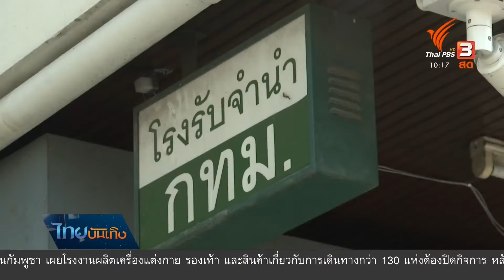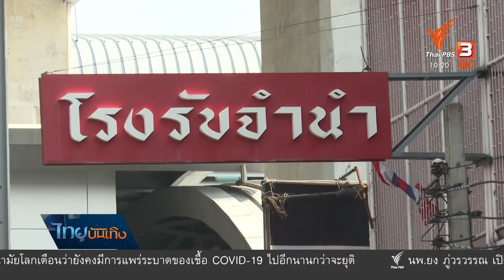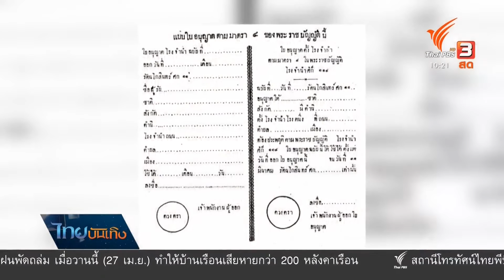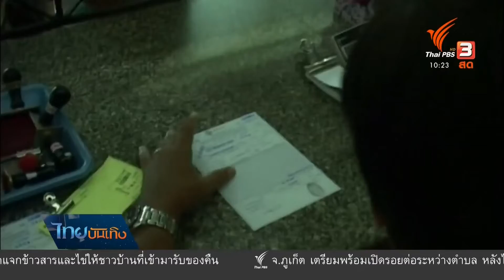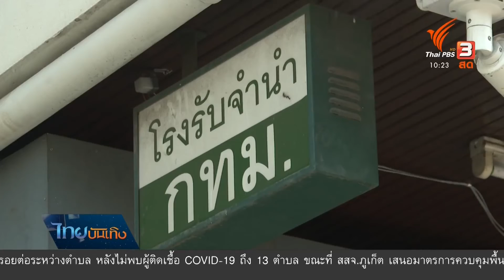เรื่องนี้มีตำนาน : ย้อนที่มา "โรงรับจำนำ"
พอบอกว่าจะเอาของไปตึ๊ง ภาพแรกที่คนนึกถึงก็คือการจำนำนั่นแหละค่ะ เพราะคำนี้และกิจการรับจำนำอยู่กับสังคมไทยมานาน พบว่ามีการจัดตั้งโรงรับจำนำของรัฐขึ้นครั้งแรก เมื่อวันที่ 29 เมษายน 2498 ค่ะ แต่กิจการนี้เก่าแก่ย้อนไปได้ไกลกว่านั้น เป็นที่มาของคำว่าตึ๊งและที่พึ่งยามขัดสน